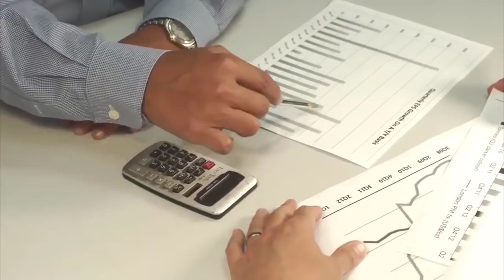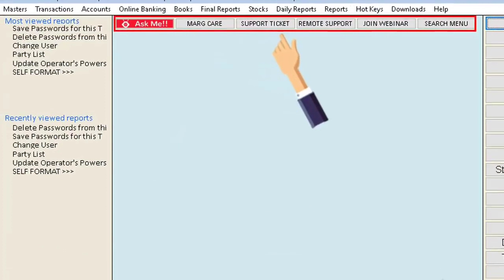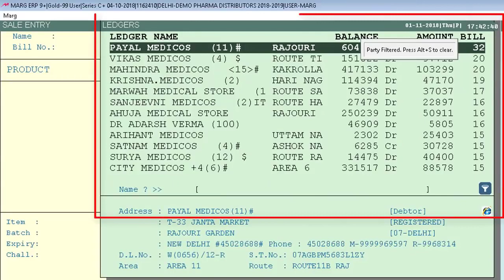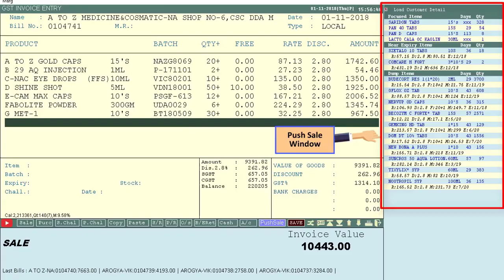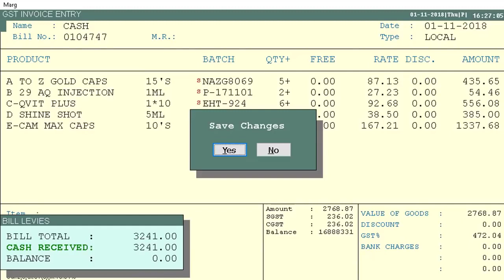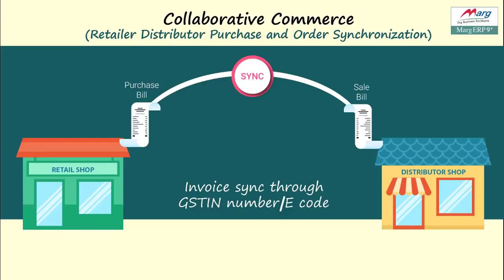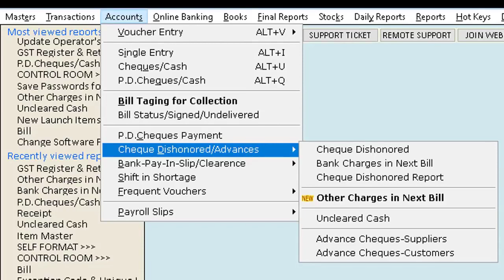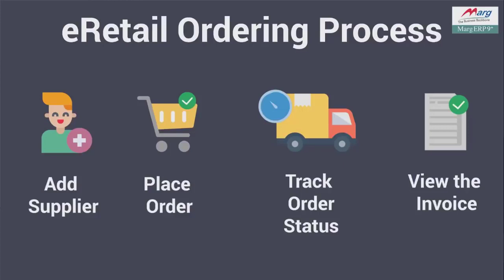Marg ERP Demo - Marg ERP @ 8100 ₹ [English]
Marg ERP Demo

Marg ERP 9+ is a cutting-edge technology based software geared mainly to serve the SMEs & MSMEs with its unbeatable billing, Inventory & Advanced Accounting features in a single customizable solution.

With a positive approach and consistent services towards business excellence, Marg Software is adding value to the businesses of 9 Lakh+ customers across 27+ countries around the globe.

Some of the unique features of Marg ERP Software are Live Credit Limit Management, Collaborative Commerce, Bill Audit Dispatch Management, Strike High Sale Management, Stock Clearance Management, Purchase and Sales Claim etc. which enables the growth of the business.

This software is also integrated with enriched e-business apps which includes eRetail, eOrder & eOwner empowering Retailers, Salesmen & Business owners in elevating the productivity of their businesses.